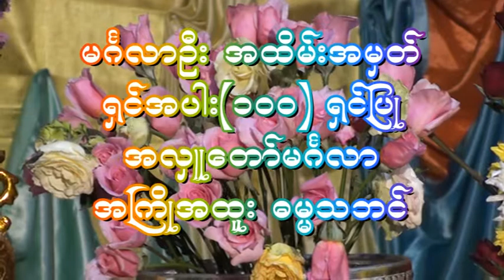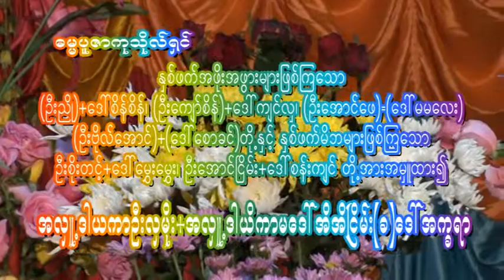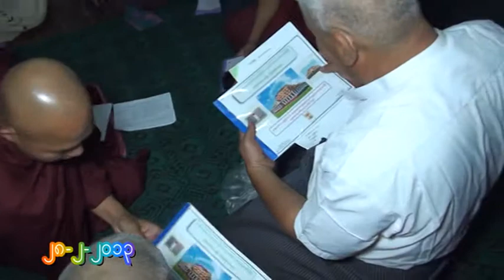VTS 01 1